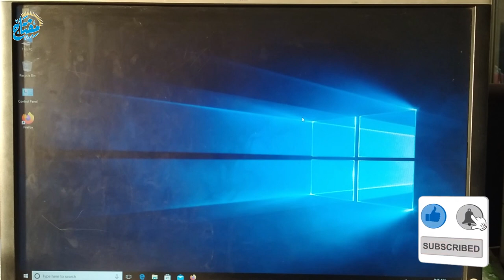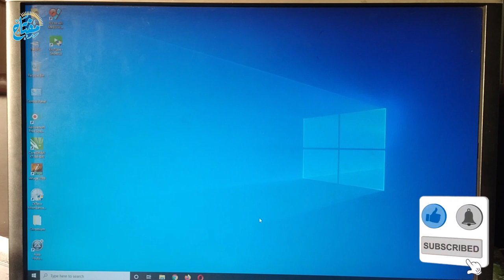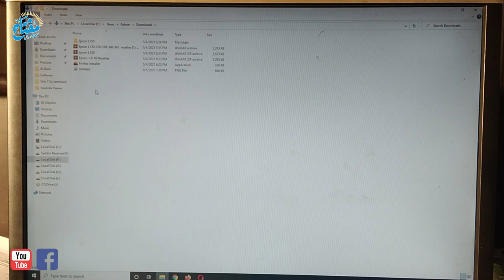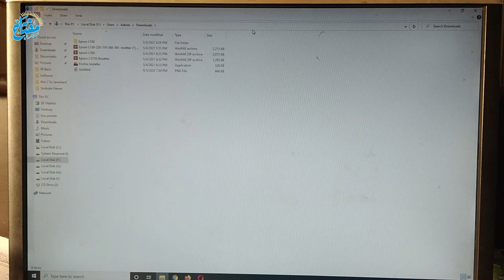Basic Computer Hardware Lesson - 30 Recover Data , Documents , Downloads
Topics:
Recover Data , Documents , Downloads

Basic Computer Hardware Lesson - 19 View Sort By & Refresh Properties (1) In Windows 7

Miftaah (" KEY ") will help you to learn Islamic teachings as well as discuses the technologies i.e. Information Technology and its update. Our aim is to help you and guide you learning ISLAM and latest technologies.